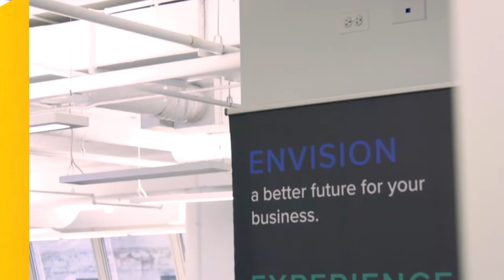We Make Cybersecurity Work For You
EMPIST goes above and beyond to examine your environment, ensure that your networks are protected, educate your team, and secure your business's sensitive data. Proactive cybersecurity starts with us. Learn more, right now, by visiting us